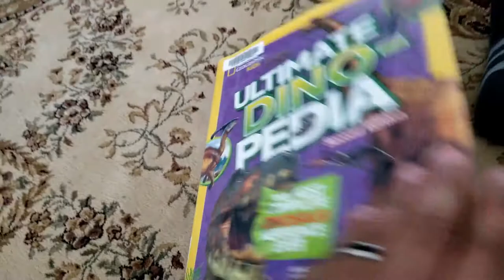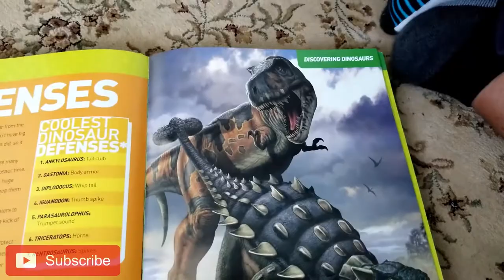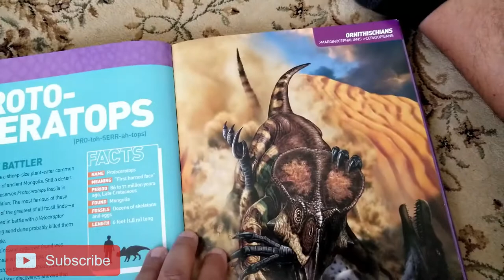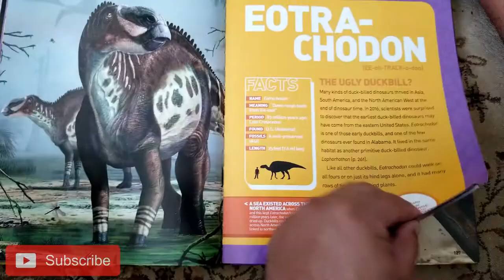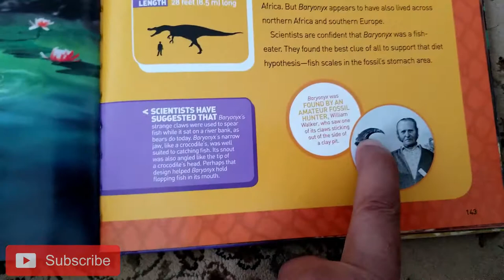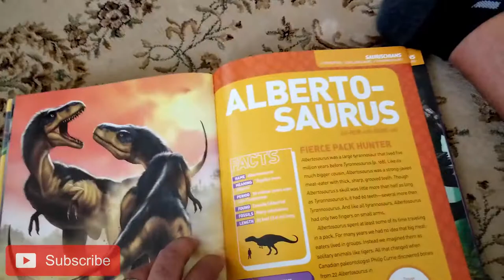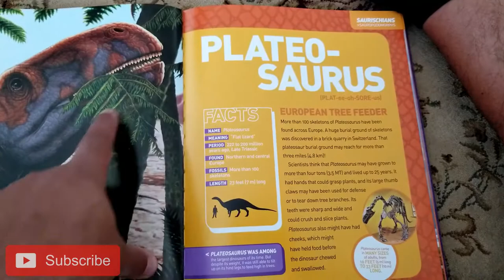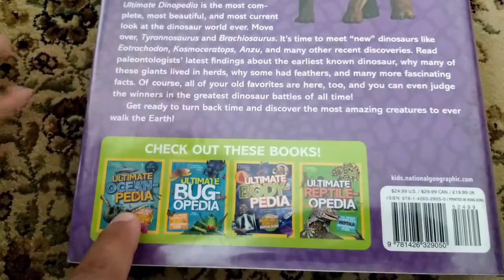Another Dinosaur Book Dino Pedia - Dinosaurs for Kids - Kids Dinosaur Videos - Kids Book Read aloud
In this Dinosaurs for Kids Video we read yet another great Dinosaur Book called Ultimate Dino Pedia. Lots of awesome facts about dinosaurs, a great chance to learn more about dinosaurs. We read about dinosaurs we have met before in other books and get to know new ones as well. Very exciting.

Enjoy our Dinosaurs for Kids video where we let our imagination loose.
More Kids Dinosaur Videos coming up soon.